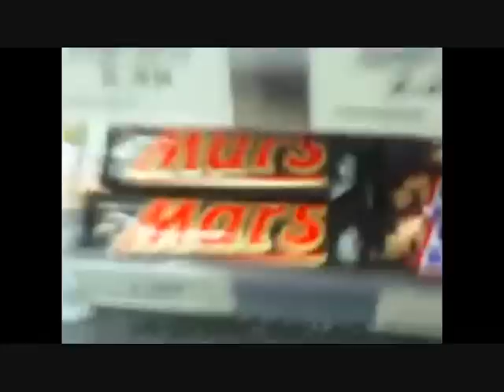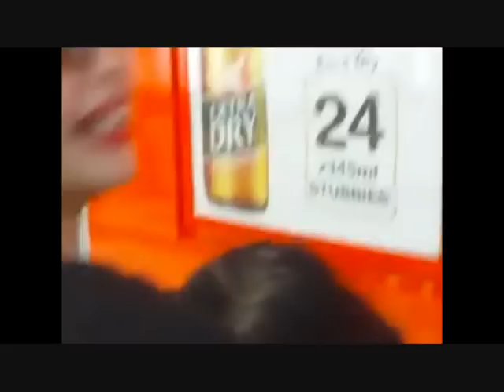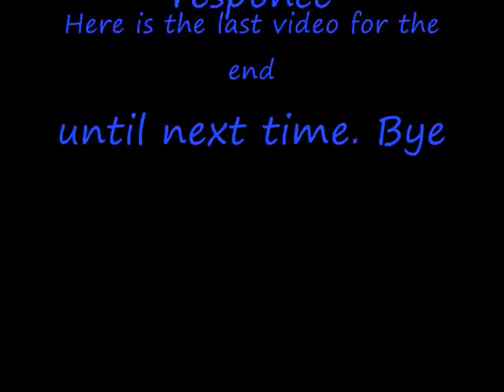DutchLand 8 - latenight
hay guys i thort i would shoyou wat i do with my spare time